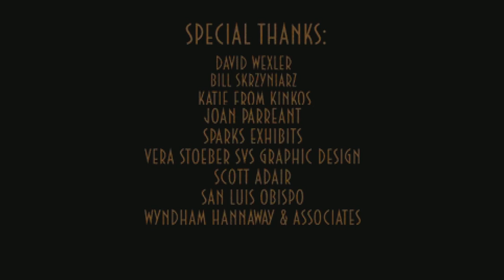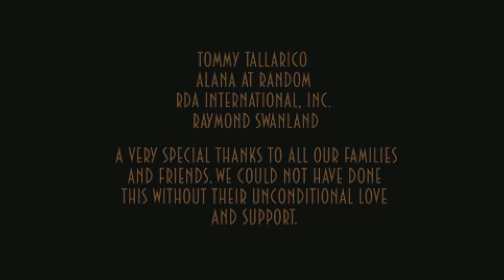Oddworld: Abe's Oddysee FINALE!! WE'RE THERE! Good ending??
Will we reign supreme?